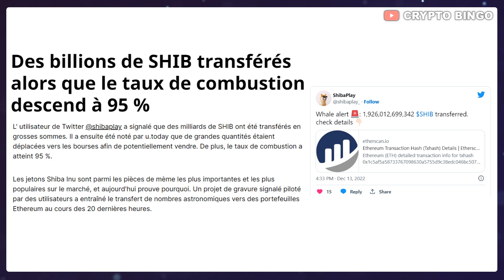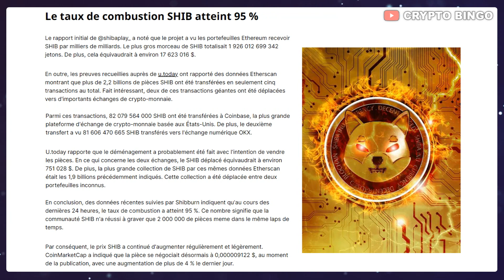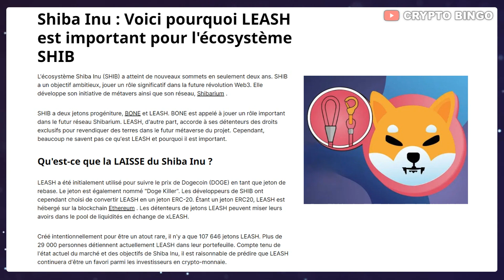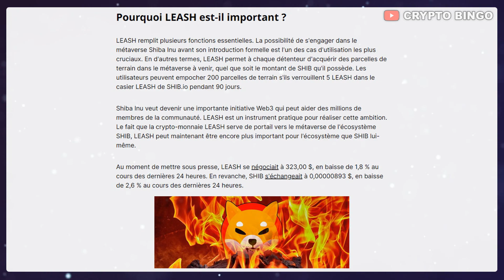🚨 SHIBA INU : POURQUOI LE LEASH VA EXPLOSER ? x10 ? 🚀 BURN ET NEWS SHIB 🔥 (actu crypto SHIB)